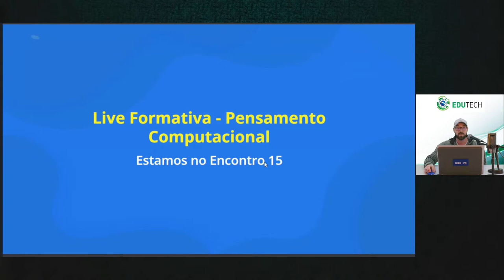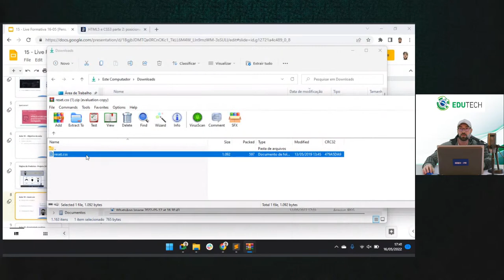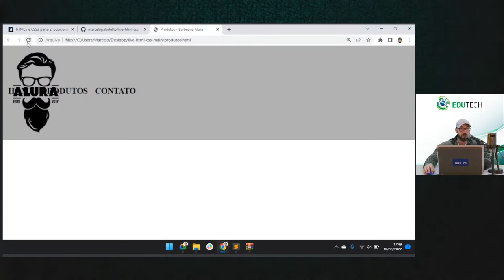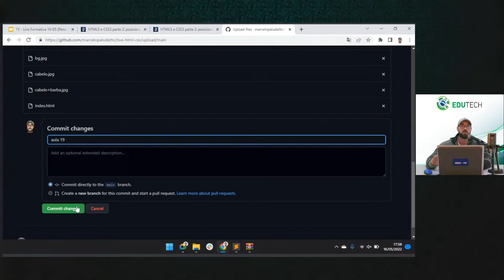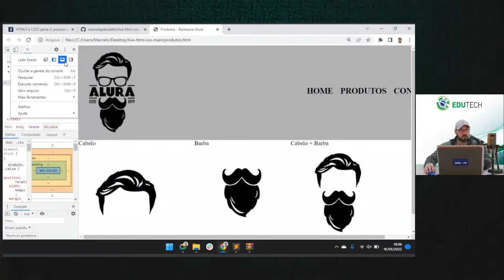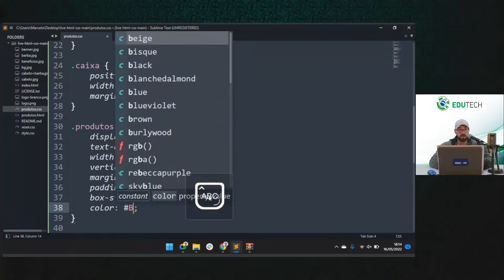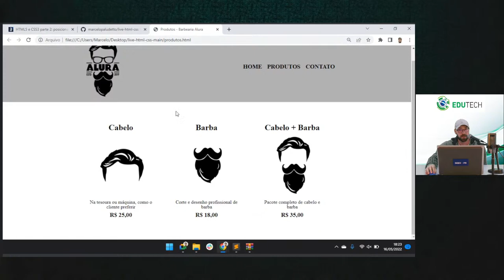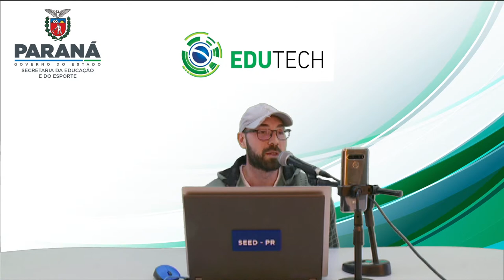15 - Pensamento Computacional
HTML e CSS
• Aula 19 e 20 do RCO+
• Utilizar o GitHub
• Finalizar o cabeçalho e lista dos produtos
05:12 - O que vamos precisar ?
07:35 - Qual curso ?
08:00 - Aula 19 - Objetivo da aula
09:40 - Página de produtos - projeto (visão final)
10:10 - Aula 19 - Reset.css (espaço entre as páginas)
14:15 - Aula 19 - Propriedade position
26:45 - Salvando arquivo
28:55 - Aula 20
29:10 - Aula 20 - Lista complexa da paǵina
39:00 - Organizando o texto
41:20 - Adicionando margem
45:00 - Arrumando os produtos
50:00 - Terminando a aula 20
51:00 - Salvando aula 20